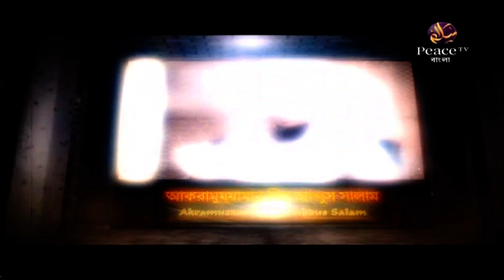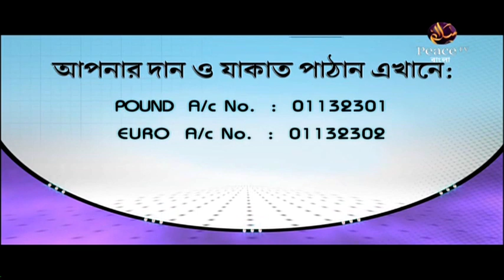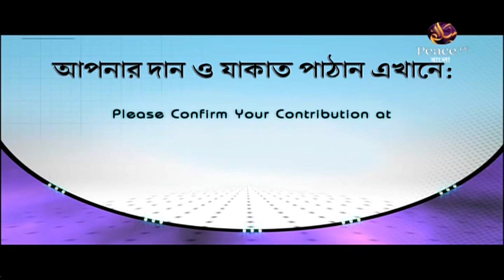১০৫. আসুন কুরআন দিয়ে জীবন গড়ি। শাইখ আব্দুর রাহমান মাদানী। পিস টিভি বাংলা